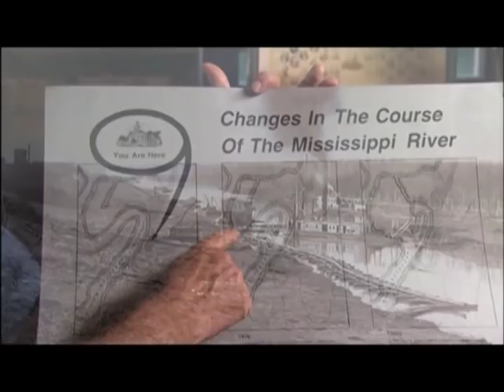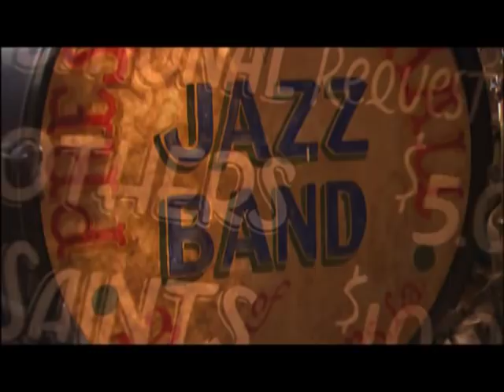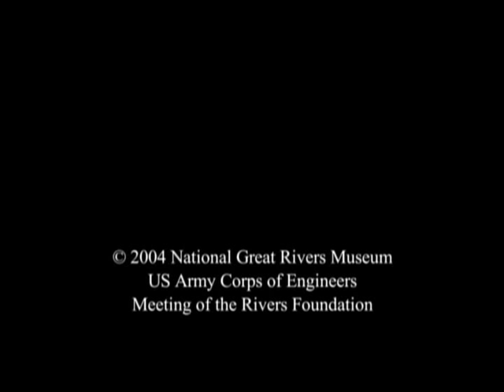The Power of the River - Part 3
The Power of the River is approximately 25 minutes long.  The total film is split up into 3 Parts.  The film highlights the Mississippi River from its source to the mouth exploring the culture that lives along its banks.  The film is shown at the U.S. Corps of Engineers National Great Rivers Museum in the Discovery Theater.  The 2004 film production was shared by the U.S. Army Corps of Engineers and the Meeting of the Rivers Foundation.